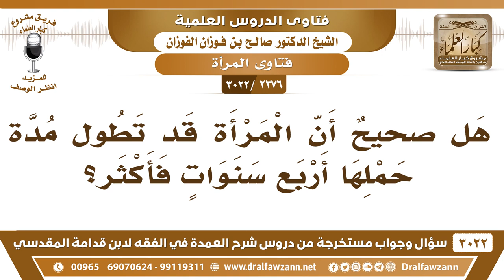[2376 -3022] هل صحيحٌ أن المرأة قد تطول مدة حملها أربع سنوات فأكثر؟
-"[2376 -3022] السؤال: هل صحيحٌ أن المرأة قد تطول مدة حملها أربع سنوات فأكثر؟
الجواب: الجَوَابُ: إي نعم، قد تطول، أكثر مدة الحمل مختلفٌ فيها منهم من يرى أن مدة الحمل يعني إلى سنتين ومنهم من يرى أنه إلى خمس سنين ومنهم من يرى أكثر من ذلك، الاختلاف مذكورٌ في كتب الفرائض.
للاشتراك في قناة الشيخ صالح الفوزان

للاستفسار والإقتراحات والدعم
رئيس الفريق
لمشروع كبار العلماء